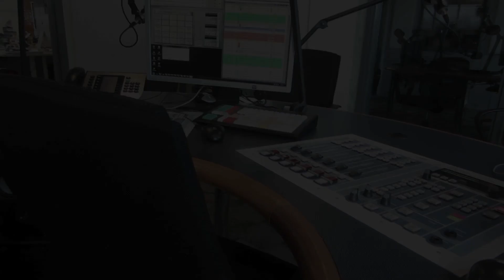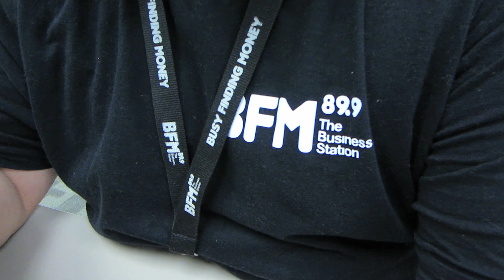What's your ConcreteJungle? With David Chew (Ep 2/2)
David Chew is a presenter and producer on Malaysia's leading business station, BFM89.9. We got to spend a little time with him from his busy schedule to ask, "What's your ConcreteJungle?". He shared his origin story of how he got into radio and what being on air at BFM89.9 means to him.

For programming details and when to catch David Chew live on air,

Music "Thoughts that drift" was composed and performed by Az Samad Visit his site to find out how you can learn to play the guitar under Az's tutelage or support Az by subscribing to his work

Greenroom136 products featured are Rainmaker backpack, ScribbleBook Journal, RKK Pouch, and SideKeep EDC. All products are paid and owned by David Chew. A big thanks to BFM89.9 for allowing Greenroom136 the permission to feature David Chew and to produce this video.